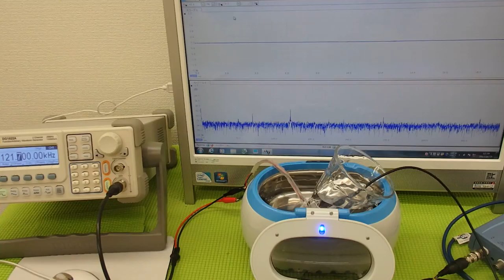超音波の発振制御システム ultrasonic-labo